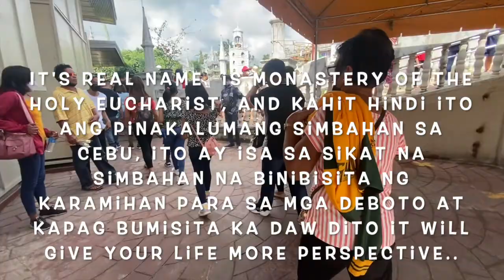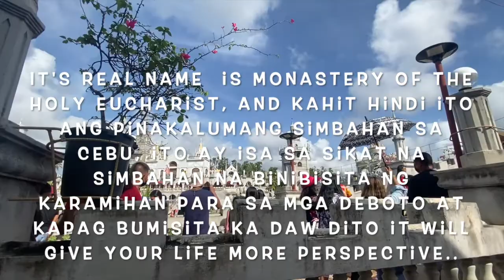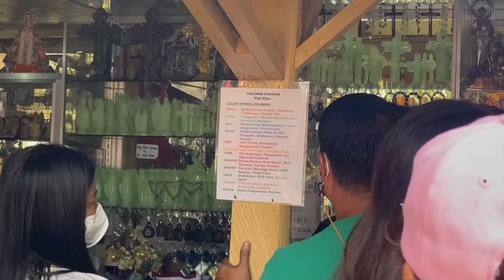Sikat na Simbahan sa South I ACA Fam Vlog I VLOG#31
Hi Guys, I am Mommy Ana from Cebu we would like to share with you our simple but happy life in the province.

Also, Please support Daddy Ryan’s YT:
@ZAMBALEÑong Foreigner

@ACA Fam Vlog
@Zambaleñong Foreigner